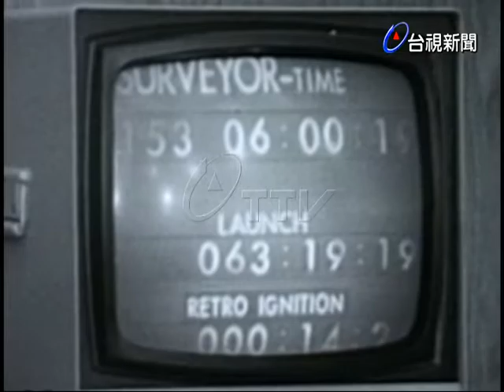測量員登陸月球，美科學家狂歡.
(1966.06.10)美國日前發射的’測量員’太空船，上面載有電影攝影機，於二日已登陸月球，清晰地傳月球表面的電視畫面影片，讓在地面上科學家欣嘉若狂.